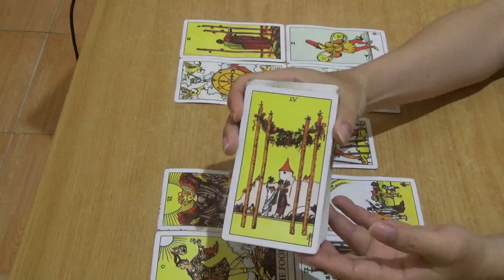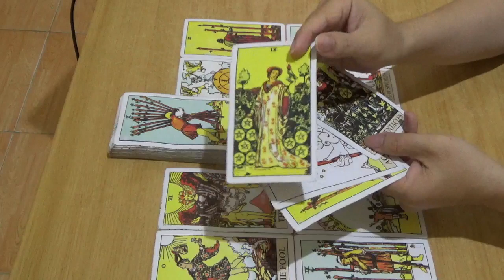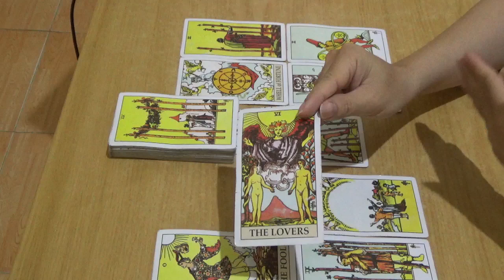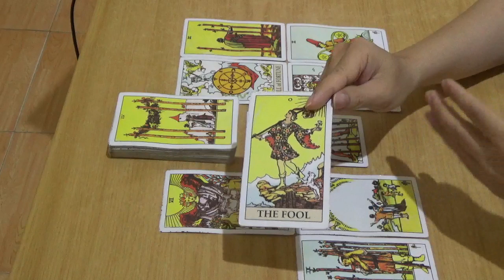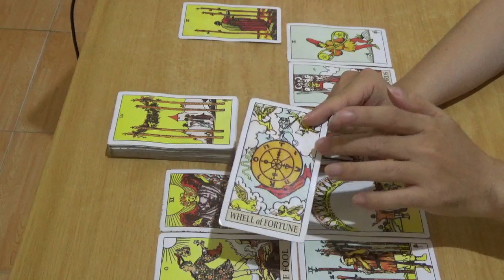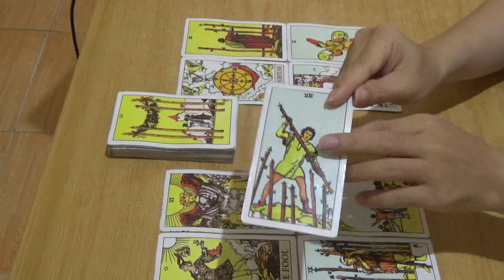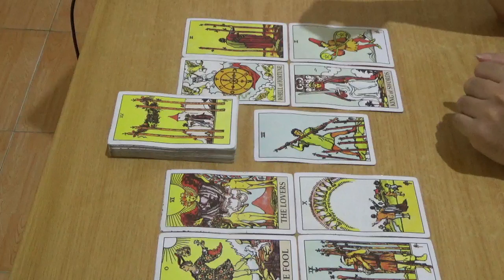Zodiak Aquarius 28, 29, 30, 31 Oktober, 1, 2, 3 November 2019